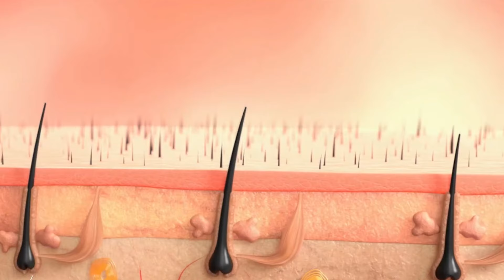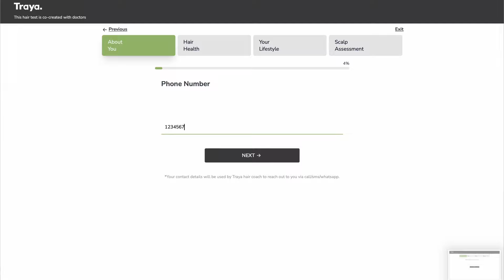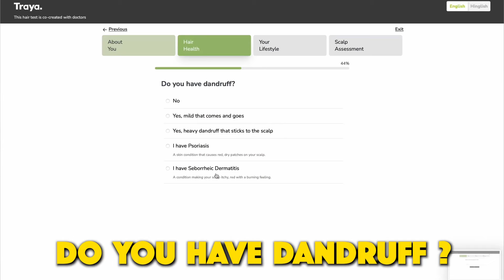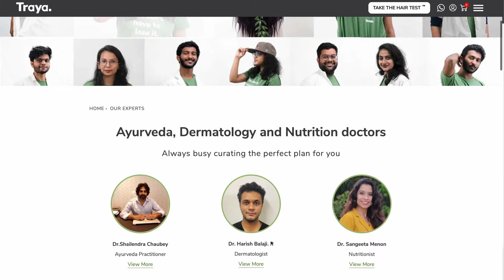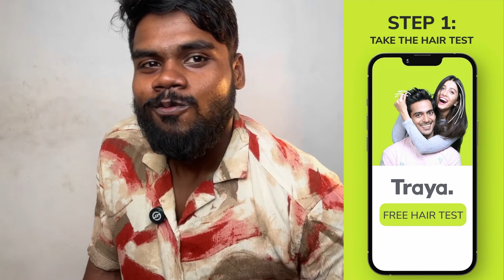My Haircare Routine||Traya Tamil Review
To know your exact haifall root cause take the FREE hairtest